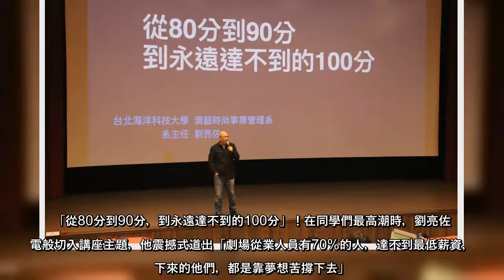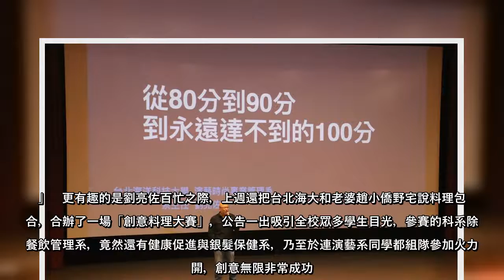劉亮佐進台北海大當系主任 老婆趙小僑跟進校園辦比賽